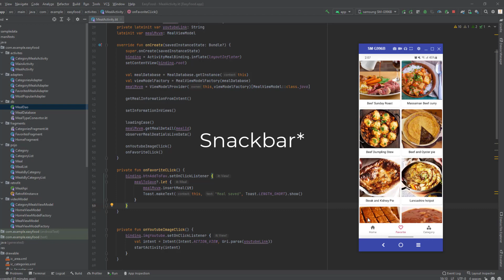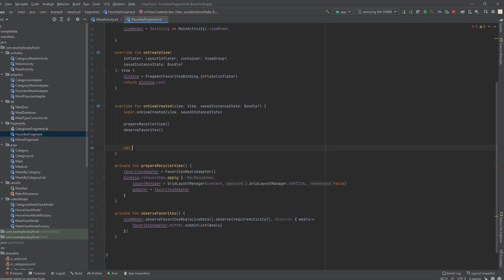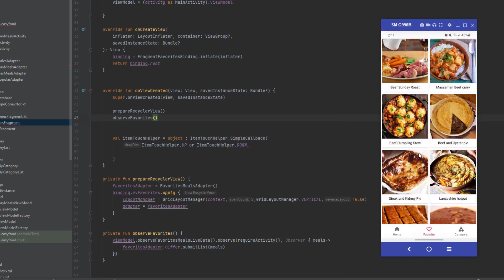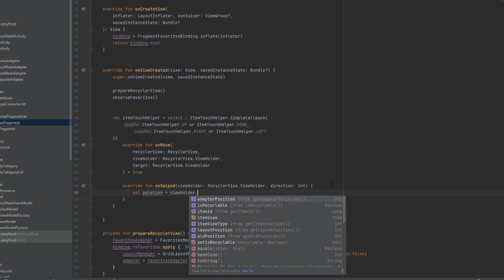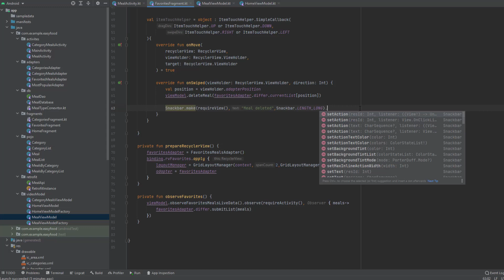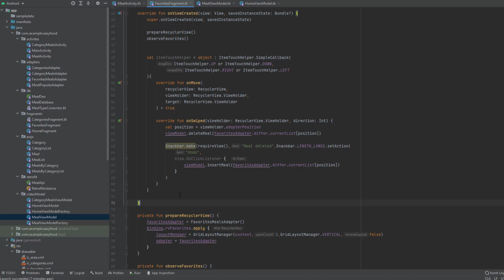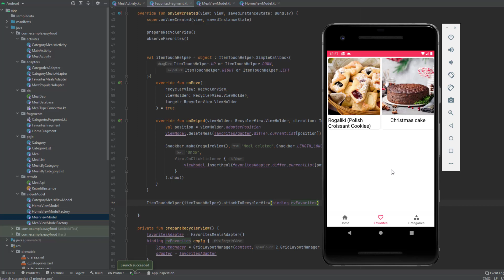Android food app using (MVVM + Retrofit + Room) #12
In this video we will delete meals form favorites meals using item touch helper class